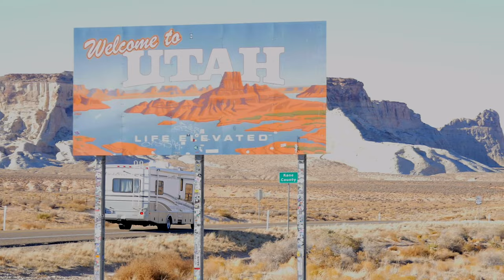RV for Children | Truck Tunes for Kids | Twenty Trucks Channel | Recreational Vehicle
When you wanna get out, when you wanna feel free.  Camp out in the mountains with the forest and the trees!  When you want the desert, wanna feel that dry breeze.  Get yourself, get yourself an RV!   Kids LOVE these songs about trucks and work vehicles!  Sing along as you watch the Recreational Vehicles in action.

LYRICS

RECREATIONAL VEHICLE
When you wanna get out
When you wanna feel free
Camp out in the mountains with the forest and the trees
When you want the desert
Wanna feel that dry breeze
Get yourself get yourself get yourself
An RV
An RV

A recreational vehicle
Can be of all different size
Some may be towed just like
This trailer while
Others are self-motorized
Like this Motorhome
When you love to roam

An RV
An RV

RVs are all unique
Take a peek
At all their amenities
Might have a kitchen or
Bathroom, you’re
Sleeping in full luxury

Some have satellite TV
Cool and heat
For summer or winter nights
And if you need more room
Where you zoom
Some have expandable sides
Or a canopy
For the shade you need

An RV
An RV

But really what makes RVs so amazing
Are the families they hold
All the memories made as you travel all over
Just like you’re right at home
Like you’re right at home
When you’re on the road, so

An RV
An RV